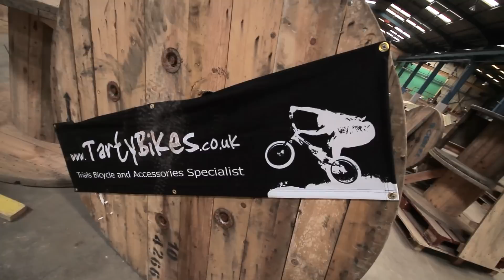3SIXTY Trials Jam, Dynamix Skate Park, Newcastle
Here's a quick edit of the footage I got at the 3SIXTY Trials Jam that was held at Dynamix Skate Park in Newcastle on the 19th and 20th of March, 2011.  Massive thanks to Ian Drummond and co for all their hard work!

Music...
The Sugarhill Gang
Rapper's Delight
The Best Of Grandmaster Flash & Sugar Hill
2005 Sanctuary Records Group Ltd.

Footage & Edit
by Jonny Jones